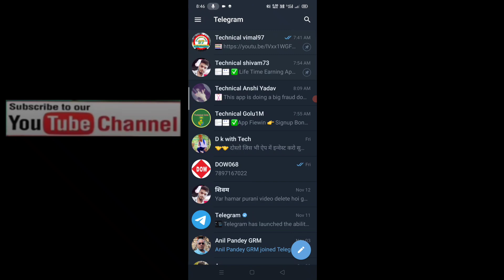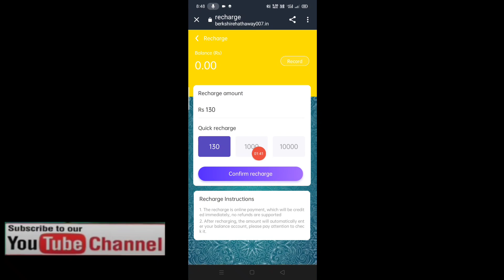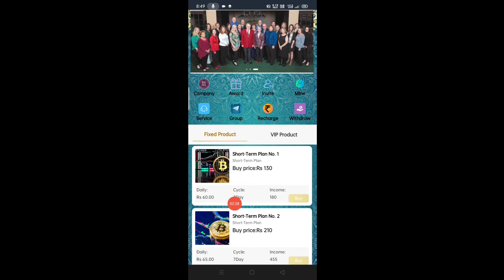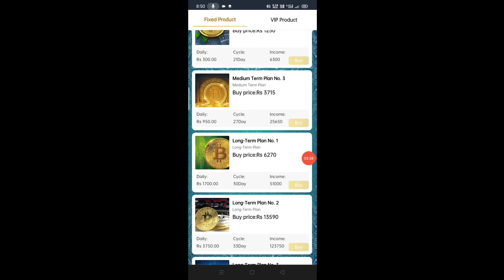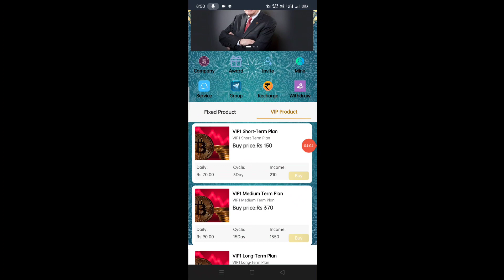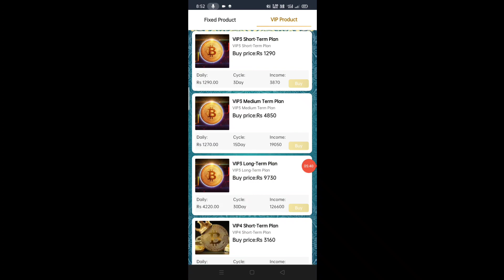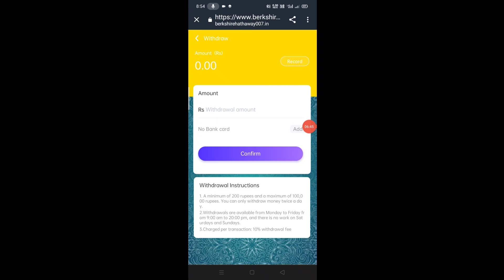BHHS Earning App se paisa kaise kamaye//new app se paisa kaise kamaye//kab tak chalega full details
mt telegram channel link ☑️☑️

app link ☑️☑️☑️